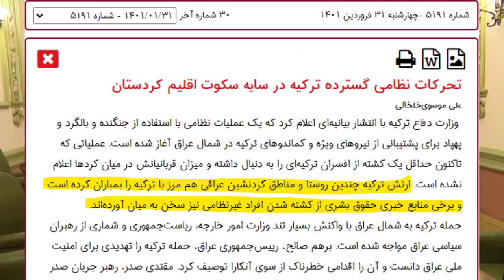SON DAKİKA: TÜRKİYE TB-2 İLE SURİYE'DE TERÖRİST AVLADI ! SURİYE IRAK SON DURUM